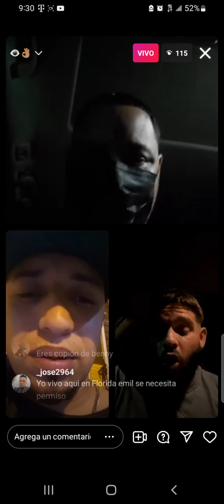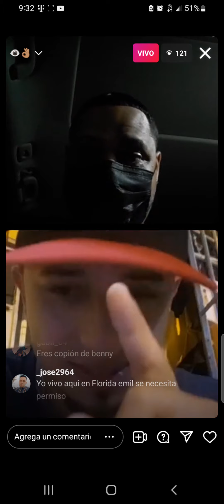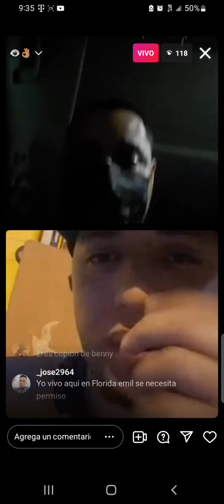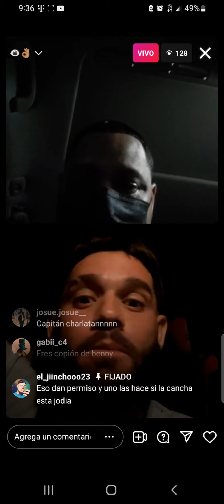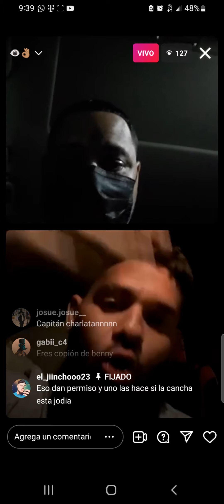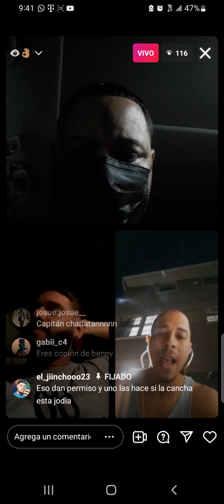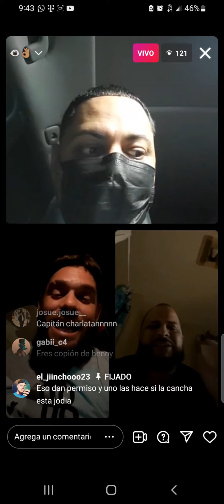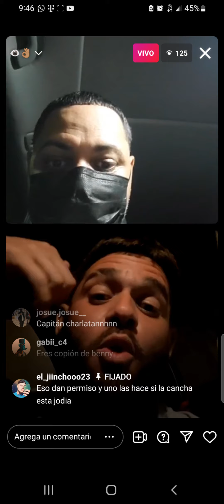CAPITAN DESENMASCARA A JAY NO FALLA EN INSTAGRAM LIVE PARTE 2